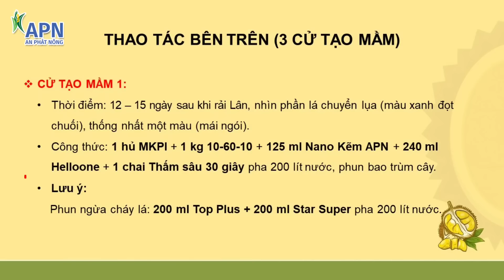APN - QUẢN LÝ CHÁY LÁ SẦU RIÊNG | GIAI ĐOẠN XỬ LÝ RA HOA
Nội dung:
Cháy…cháy…cháy rồi bà con ơi
Thước hình trước mắt là những lá sầu riêng bị cháy từ phía chóp và cháy rằn ri hai bên mép. Theo ghi nhận từ các nhà vườn miền Tây đang xử lý ra hoa sầu riêng nghịch vụ 2024, tình trạng cháy lá đã xuất hiện khá sớm từ giai đoạn mắt cua và đại trà trên các giống.
Dẫn nhau đi trên lối mòn dẫn vào vườn, dưới cái nắng sáng, không gian yên bình nhuộm màu vàng rơm, ram màu của sự ấm áp, hy vọng nhưng cũng chính vì màu vàng này mà mấy nay nhà vườn réo gọi liên tục làm anh em lo lắng không thôi.
Chuyện là từ hồi phát hiện vườn cây mình có những vết cháy lá lâm nhâm, anh Quyền - nhà vườn tại xã Hậu Mỹ Trinh, Cái Bè, Tiền Giang như ngồi trên đóng lửa, anh nói: “đầu vụ cháy ít ít, giữa vụ lưng lưng, cuối vụ chắc còn cái chà luôn quá”.
Thấy anh suy nghĩ tiêu cực, anh em khuyên nhủ: “bình tĩnh, bình tĩnh chuyện đâu còn có đó”
Anh Quyền đáp lời: “Cháy lá như cháy nhà, hổng lo dập là coi như mất trắng”